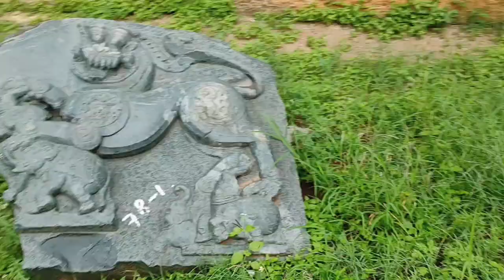Telangana State Archeology Museum || Outside view || Hyderabad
Outside view of Telangana State Archeology Museum in Hyderabad